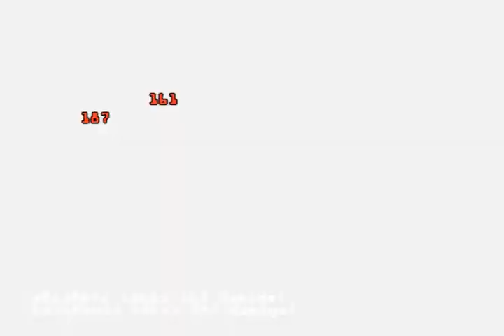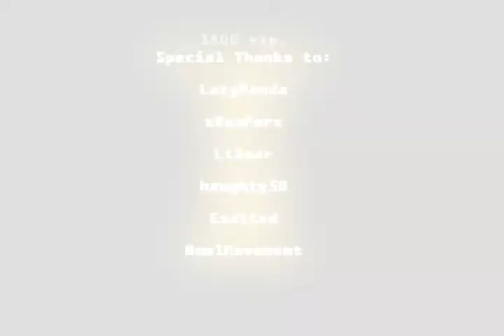K.O.S.: Final Fantasy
This is a Final Fantasy battle reenactment using K.O.S. characters. Enjoy!